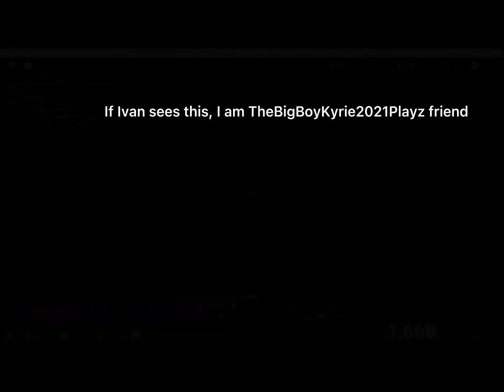In a stream wirh